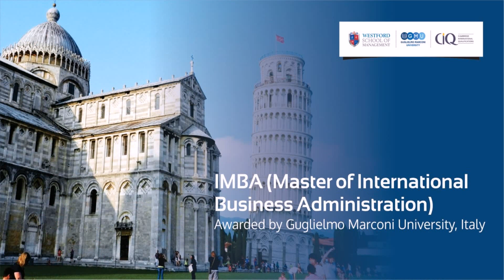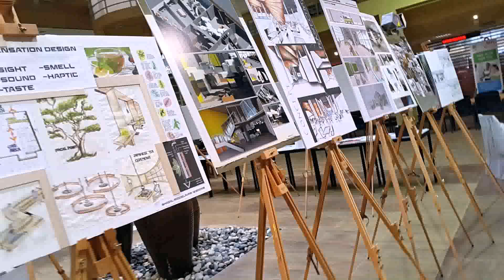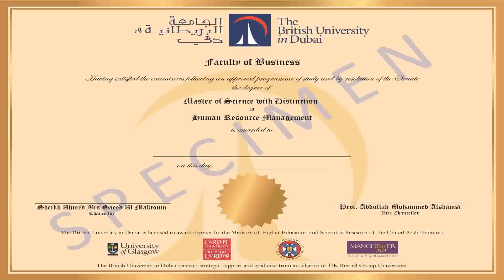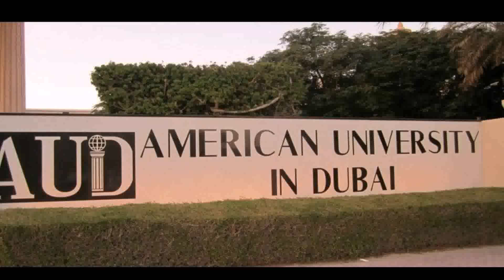Top Architecture Universities In Dubai - Gif Maker DaddyGif.com (see description)